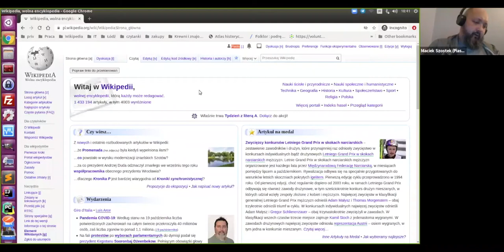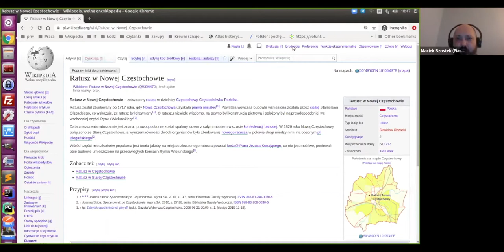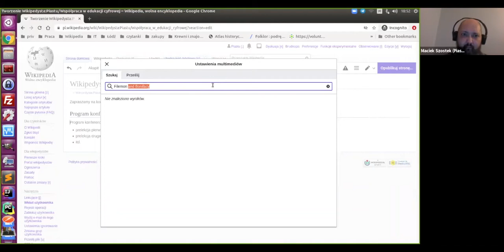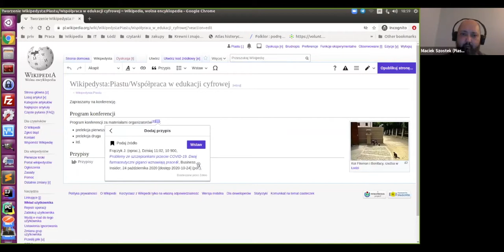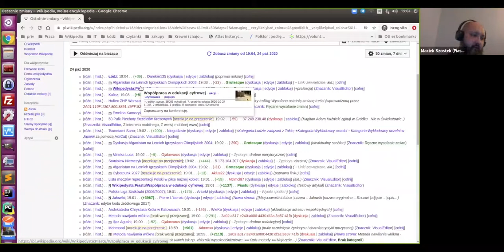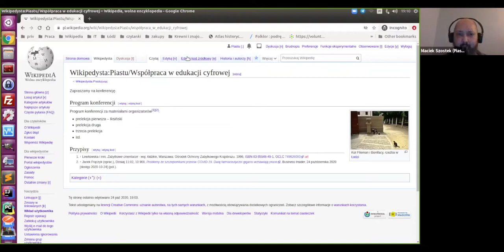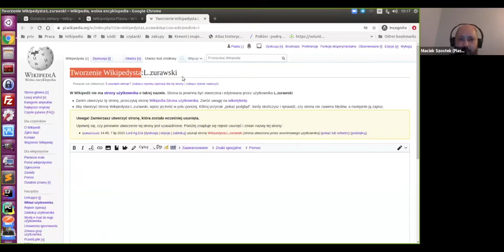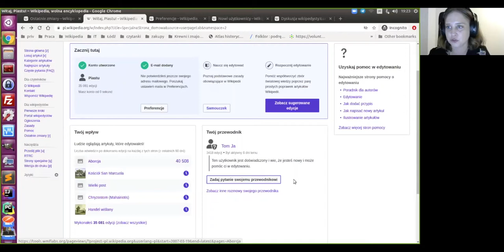Warsztat z edytowania Wikipedii dla początkujących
Konferencja online "Współpraca w edukacji cyfrowej"

Program szkolenia:
Początek: 00:00
Lista ostatnich zmian i opis edycji: 00:25
Opis menu w artykule: 04:17
Tworzenie nowego artykułu w brudnopisie: 05:28
Dodawanie akapitów (edytor wizualny): 07:49
Dodawanie listy punktowanej (edytor wizualny): 09:05
Wstawianie obrazka/zdjęcia (edytor wizualny): 09:49
Tworzenie linków do stron w Wikipedii (edytor wizualny): 13:19
Dodawanie przypisów (edytor wizualny): 14:39
Publikacja artykułu: 18:16
Edycja istniejącej strony: 21:17
Dodawanie kategorii: 24:13
Dodawanie tabelki (edytor wizualny): 28:52
Wygląd artykułu w edytorze kodu źródłowego: 31:41
Strona użytkownika- omówienie: 34:03
Komunikat powitalny dla nowego użytkownika: 38:16
Strona domowa użytkownika: 39:03